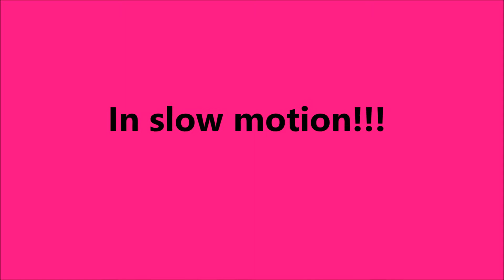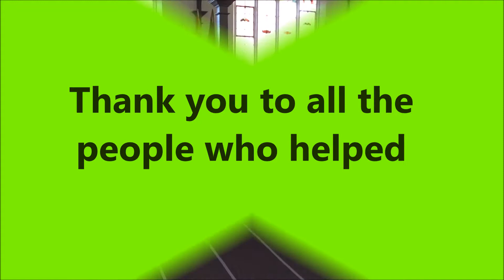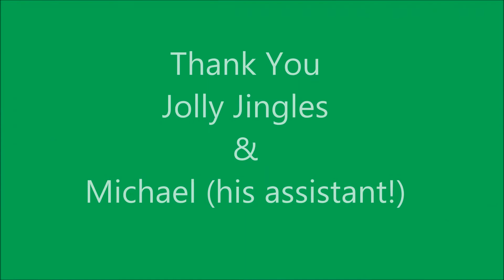olympic toddlers 2016